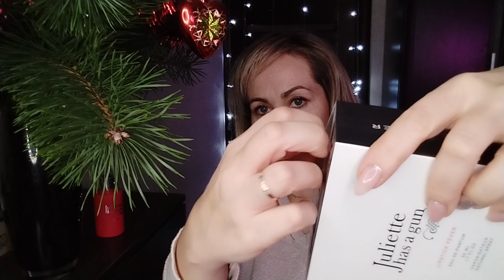Парф адвент#7 открываю новые духи 🎄🥂с Новым годом❄✨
Видео носит развлекательно- ознакомительный характер .
Автор высказывает своё субъективное мнение, все ароматы и косметика приобретены для личного использования.
Не агитирую к покупкам, делюсь отзывами.
 *не является рекламой

- 10% на весь аcсортимент  (от 2500₽)